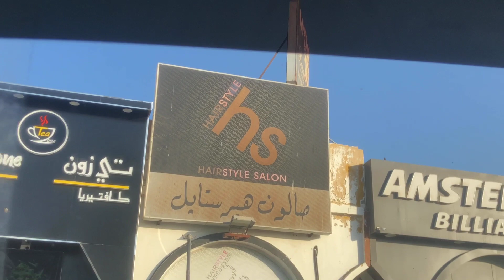MY Haircut Vlog | Haircut Vlog in Dubai | Abbas Vlog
haircut
haircut vlog
haircut at home
haircuts
short haircut
haircut vlog india
diy haircut
new haircut
kids haircut
curly haircut
haircut tutorial
haircut clog
short curly haircut
lob haircut
family vlogs
haircut transformation
indian haircut vlog
men haircut
haircut men
boy haircut
dry haircut
boys haircut
easy haircut
baby haircut
very short haircut vlog
long to lob haircut
indian haircut vlog 2020
first haircut